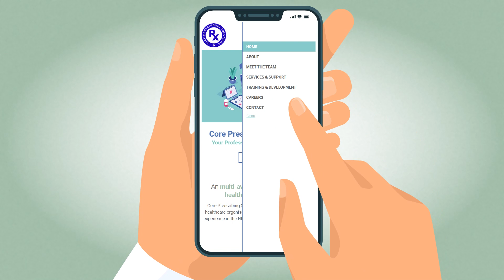Core Prescribing Solutions - Company Brand Video